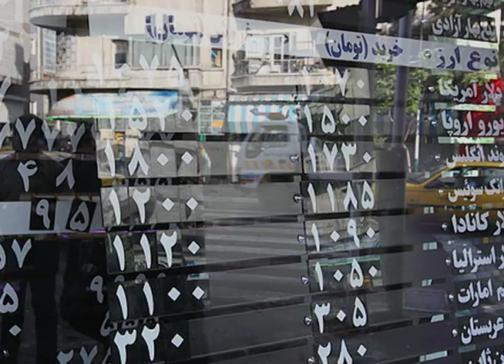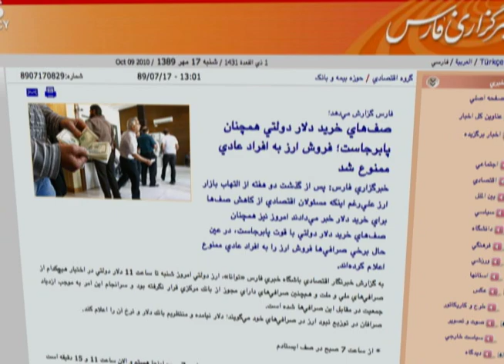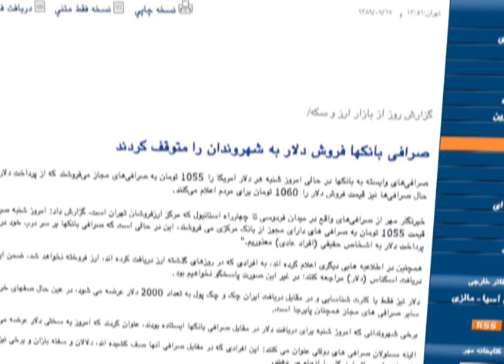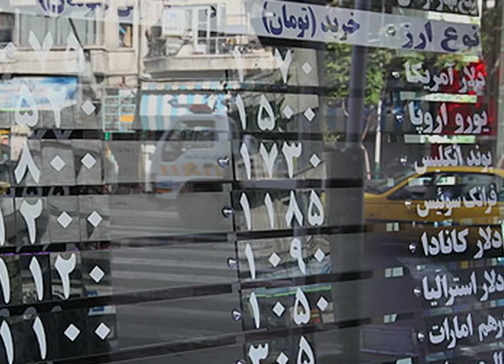فروش ارز به افراد عادي در ايران ممنوع شد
هم زمان با تاکید معاون وزیر اقتصاد مبنی بر این که حجم فعلی ذخایر ارزی ایران در ۳۰ سال گذشته بی سابقه است، فروش ارز به افراد عادی ممنوع شد. گزارش از وفا آذربهاری.